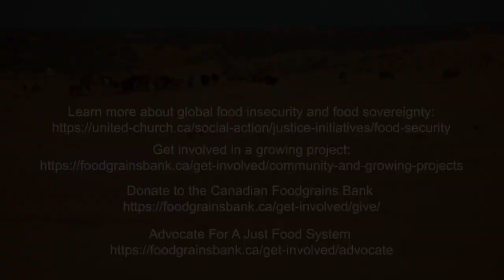Celebrating the Canadian Foodgrains Bank's 40th Anniversary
A tribute from Moderator Carmen Lansdowne and The United Church of Canada on the 40th anniversary of the Canadian Foodgrains Bank.

For 40 years, the Canadian Foodgrains Bank has been living into God’s mission of life, dignity, and abundance for all. The United Church is honoured to be a member. Through engagement in growing projects, learning tours, government advocacy, and support of Mission and Service, many of you have been part of these last 40 years.

We want to thank you all for your support and accompaniment of Global Partners, the Foodgrains Bank, and the United Church. We are so grateful that we can all work together towards the common goal of ending global hunger.

Thank you for 40 years of prayers, your good acts, and your generosity.

Photo Credits: Tearfund Canada/EFICOR, Amy Zavitz, Mwangi Kirubi